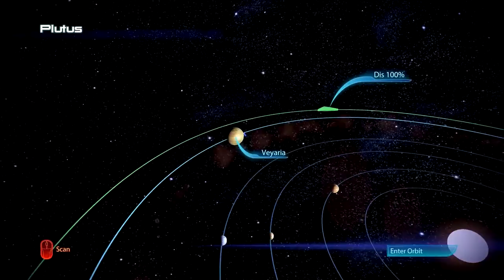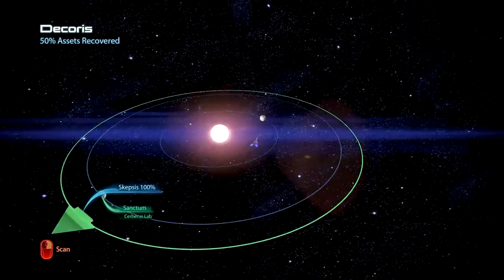Mass Effect 3: Part 14 - 'Treasure Hunting - Hades Gamma, Kite's Nest, Sigurd's Cradle'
Searching for war assets, artifacts, wreckage, etc. is not a lot easier than it as in the previous game.  Now your scanners can pinpoint where to look...as long as your close enough for the scanners to see something...and also not to scann too much or else attract the Reapers.

The clusters I investigate are:
Hades Gamma
Kite's Nest
Sigurd's Cradle

When i first played, I pretty much scoured everything, but something I didn't get what I needed to close a deal back on the Citadel.  Here, I'll show exactly where to find items while trying not to get noticed by the Reapers...